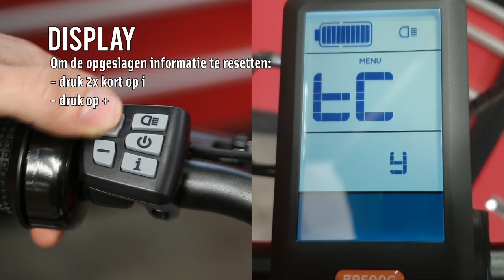Tutorial: Display Belgocycle Traveller 2021 (NL)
Hoe werkt de display van de Belgocycle? We leggen het uit met woord en beeld in deze tutorial.